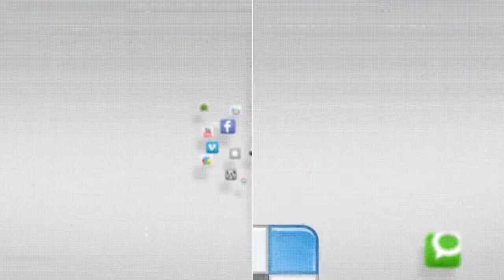IN FOCUS - 2014 KATUSA Friendship Week - Soccer - Camp Humphreys - 15-16 April 2014